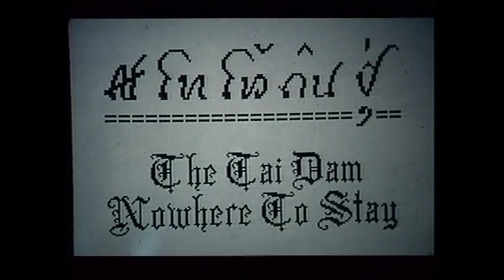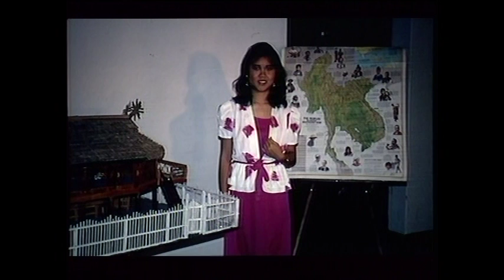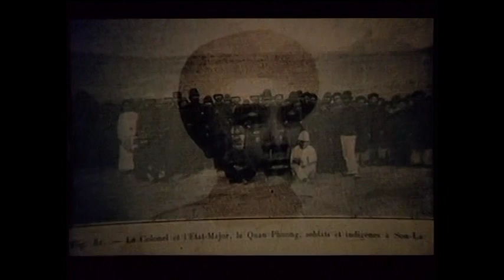The Tai Dam, Nowhere To Stay - Taidam Narration, part 1 - Kon Tai Hai Din Zu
A brief history of the Tai Dam, presented by Tai Studies Center, Des Moines, Iowa.